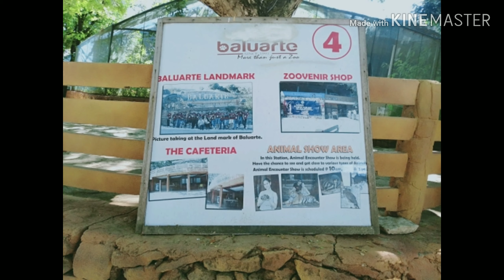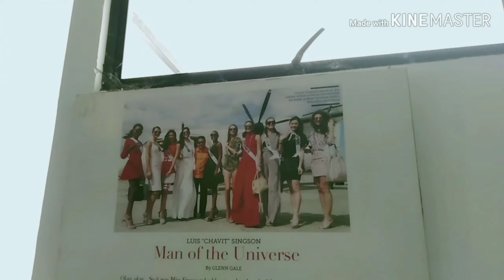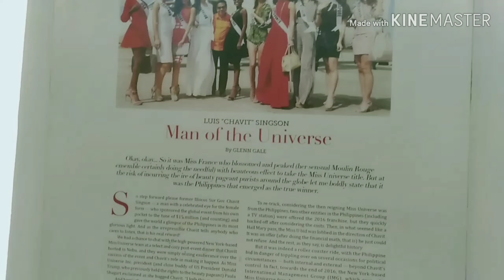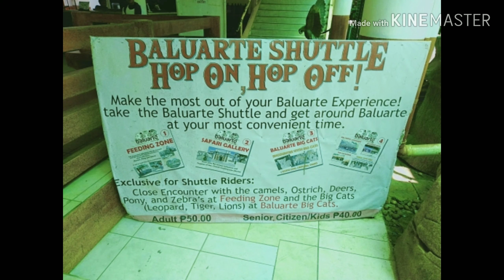Buhay Probinsiya / Visit to the place of Chavit Singson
A good place for those who wish to visit Ilocos Sur. If you go to Vigan City, be sure to include in your itenirary the Baluarte Zoo of Chavit Singson. Nice and wonderful place.

chavit singson the king in the north - sea and the city episode 1,
chavit singson the bottomline,
chavit singson twba,
chavit singson tsansing,
chavit singson update,
chavit singson vs marcos,
chavit singson vs crisologo,
chavit singson vs anthony taberna,
mayor chavit singson viral video,
catriona and chavit singson video,
chavit singson wife 2019,
chavit singson with boy abunda,
chavit singson with catriona gray,
chavit singson wife now,
chavit singson wasak,
chavit singson wild animals,
chavit singson watch,
chavit singson white lion,
chavit singson yaman,
chavit singson yate,
chavit singson yamashita,
chavit singson young,
chavit singson yacht price,
chavit singson yen santos,
catriona gray chavit singson youtube,
chavit singson 2019,
safari animals,
safari movie,
safari park,
safari music,
safari costume,
safari man,
safari app,
safari adventure,
safari attack,
safari and sakura,
a safari ride,
a safari song,
a safari production,
a safari in africa,
a safari in south carolina,
a swinging safari,
safari birthday,
safari backdrop,
safari background,
safari birthday theme,
safari balloon arch,
safari background video,
safari birthday party,
safari chocolate,
safari cartoon,
safari cake design,
safari letter d,
safari electric meter,
safari experience,
safari encounter,
safari extensions,
safari english version,
safari egg in adopt me,
safari emerald,
safari extreme,
safari for kids,
safari flower,
safari facebook,
safari fire,